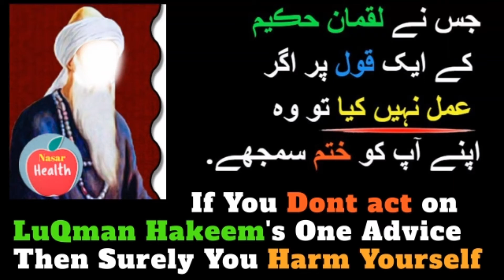Luqman Hakeem Instruction || Nasar Health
Title

In Nasar Health
you will find whole  bunch of information about below points &
  Topics like Health health tips Healthy Diet Diabetes
fruit junk food symptoms liver disease health facilities
ayurvada Desi Foods Nasar Health
स्वास्थ्य स्वास्थ्य सुझाव स्वस्थ आहार मधुमेह  फल  जंक फूड
लक्षण  जिगर की बीमारी  स्वास्थ्य सुविधाएं  अयर्वदा देसी फूड्स
नासर स्वास्थ्य  नसारी
Beemari se Bachna  Sehat ke raaz Beemari se bacho.
I am not responsible for any bad use or misuse
of my provided information & Tips.